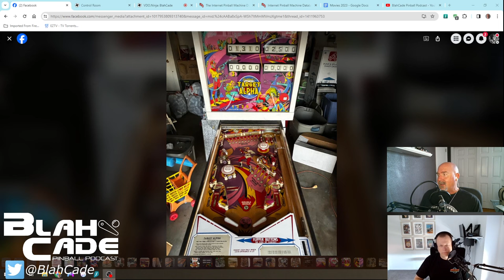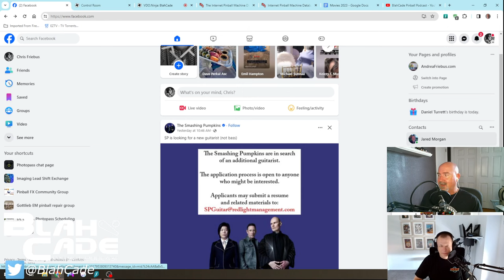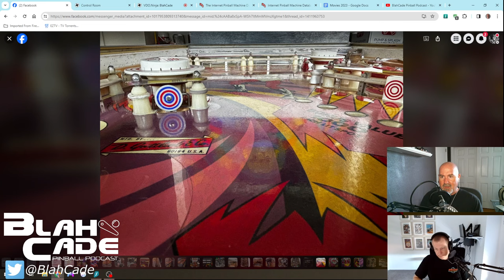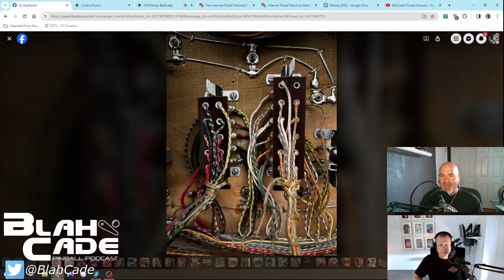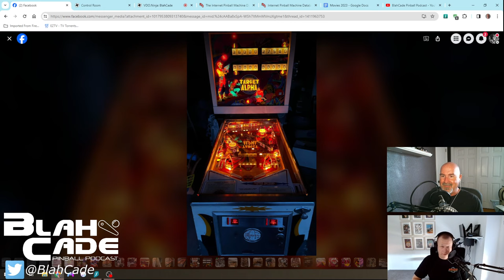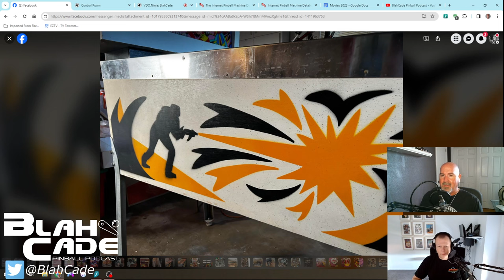BlahCade Pinball # 270: Target Alpha, New Toys for 2024!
Chris became an EM owner since the last episode with a Gottlieb Target Alpha, and it was as close to a barn find to be had without the actual barn!

Things start, though, with the annual tradition of the best movies seen in 2023 and the worst.